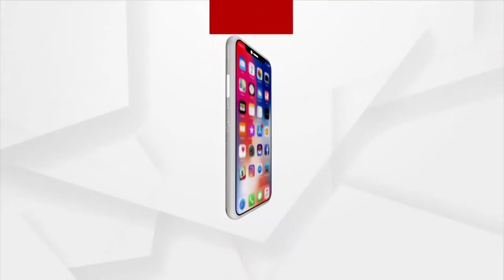Bhubaneswar: Bindusagar Alati on the Occasion of Last Day of Odia Month Chaitra